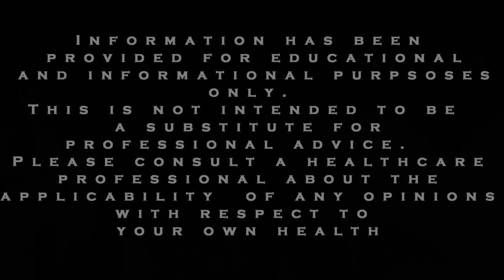ADHD and Anxiety Tips: Self Esteem Series Video 2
This is the second video in our series on Self-Esteem, Anxiety and ADHD.